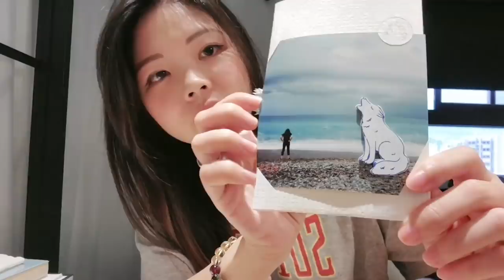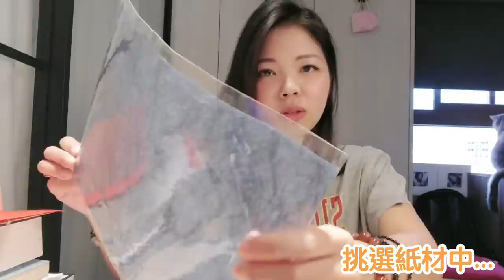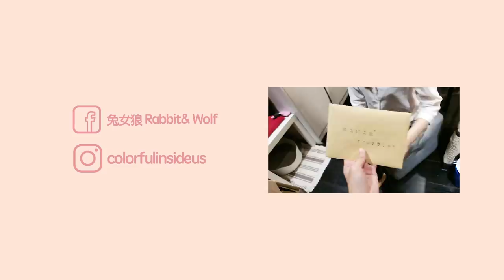[Life] 2019狼的生日計畫｜兔女狼 ｜Part I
來看看今年兔爺怎麼幫狼慶祝生日？
狼每年的生日都很多要求？！

猜猜看狼最喜歡卡片的哪一部份呢？